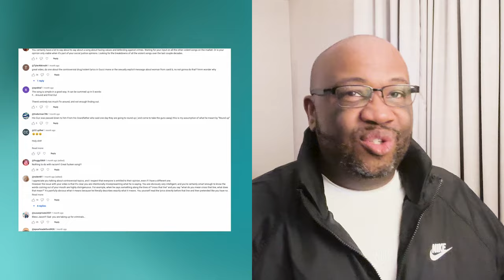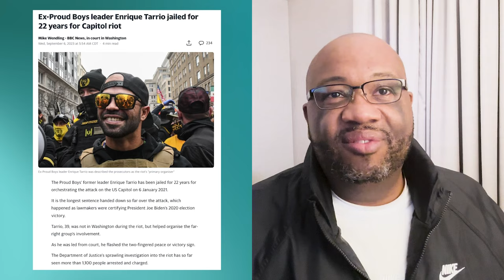THERAPIST REACTS to Proud Boys' Enrique Tarrio 22 YEAR Sentence | The Psychology of Regret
A federal judge on Tuesday sentenced former Proud Boys leader Enrique Tarrio to 22 years in prison -- the longest sentence to date handed down for any individual charged in connection with the Jan. 6, 2021, assault on the U.S. Capitol.